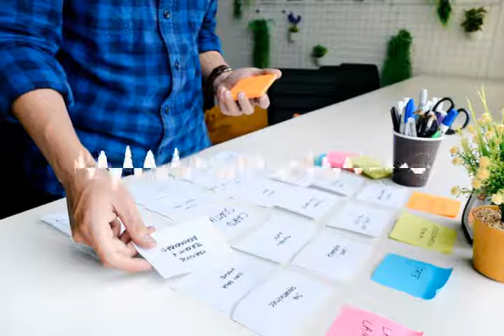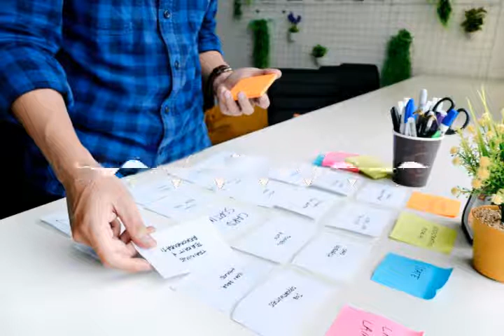217 - Organizar tus archivos automágicamente o un hazlo tu mismo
Una herramienta para organizar tus archivos "automágicamente" o un hazlo tu mismo, con opciones fáciles de implementar y poner en marcha.